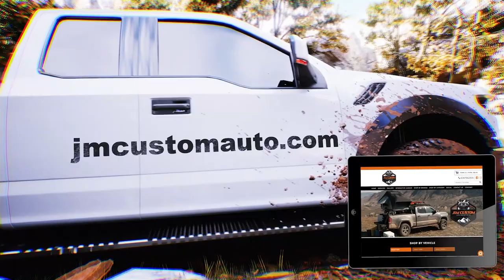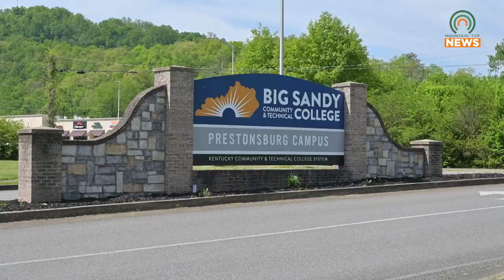How to Safely View the April 2024 Solar Eclipse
While the region won't experience a total solar eclipse in April, we will have 90% coverage.  Here is what you need to know.